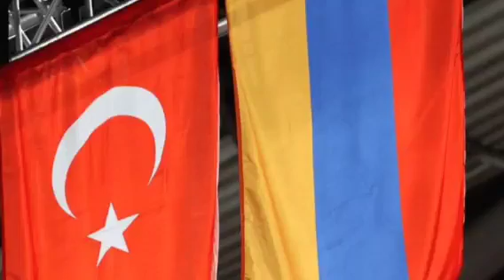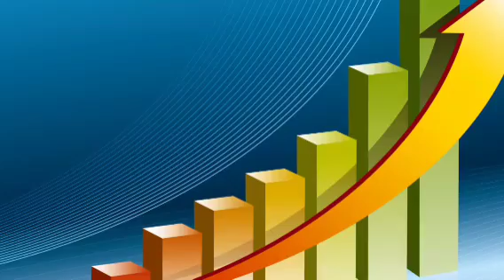Նիկոլը Նախկին ոստիկանապետ նոր Պաշտոն Նշանակեց, Ինչ Պաշտոն է